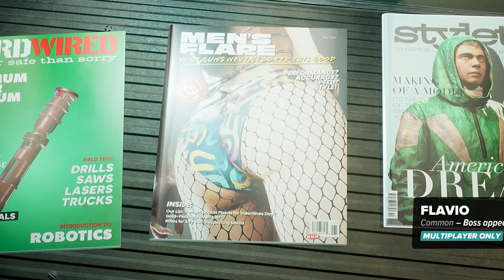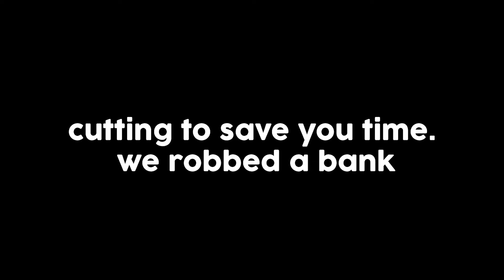We Played a Better PAYDAY 3 (With My Friend Oreo)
This game is actually really good surprisingly. Crime Boss: Rockay City is the best. jk its not THE BEST, but its fun, give it a try if ever on sale!
Support-a-Creator: BENNJIPIE
Outro music is MF DOOM type beat - Green
Have a wonderfully amazing day!